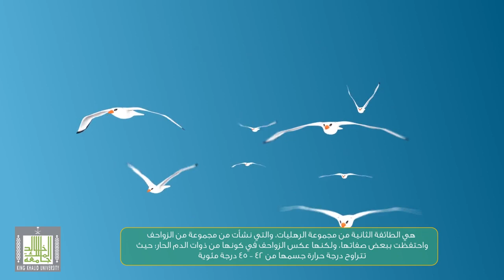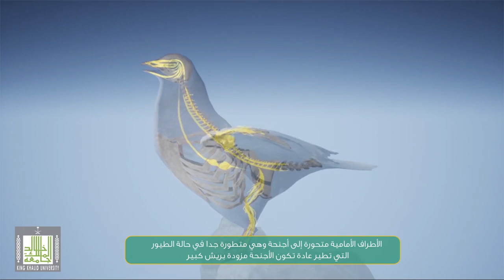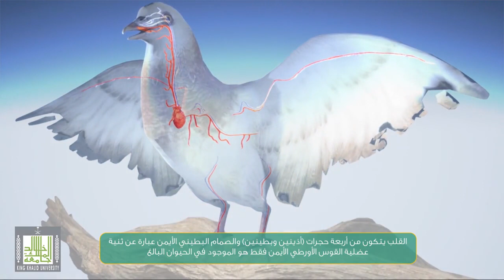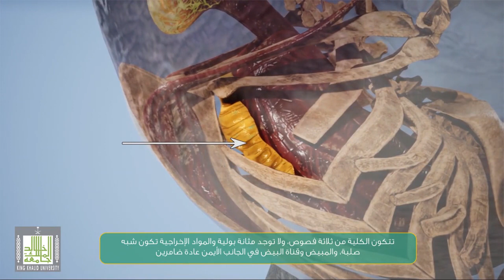الصفات العامة للطيور